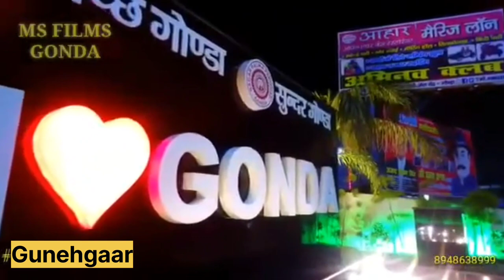Gonda status video | Gonda ❤️dialogue video | District Gonda sayari